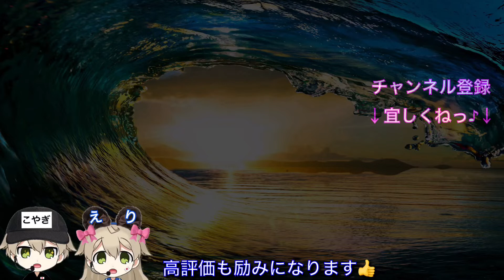#79 ワンピースバウンティラッシュリーグバトル/2年後ルフィ/(ワノ国)和ゾロ/和ロー/クロコダイル青(王下七武海)@OPBRやはりワノ国キャラが最強&有能⁈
どうも！まいど、こやぎです。
今回はリーグバトルの録画データです。
和ゾロ、和ロー、2年後ルフィ、クロコダイルを使用しています。
最強キャラは誰だ⁈

↓他SNSサイトへはこちらから↓
↓ Click here for other SNS sites ↓

⬆︎ワンピースバウンティラッシュ専用垢⬆︎